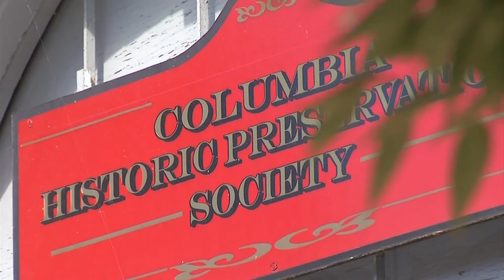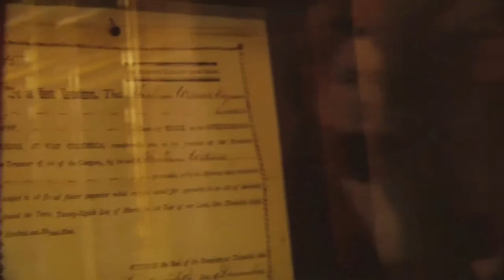Haunted Lancaster© The Columbia Historical Society Museum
News 11's Peter Taraborelli explores haunted and spooky locations around Lancaster. Tonight we explore the museum of the Columbia Historical Society.